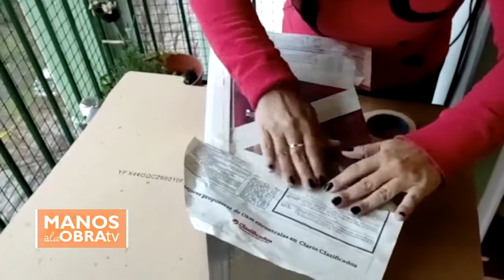PINTANDO CAJAS METALICAS